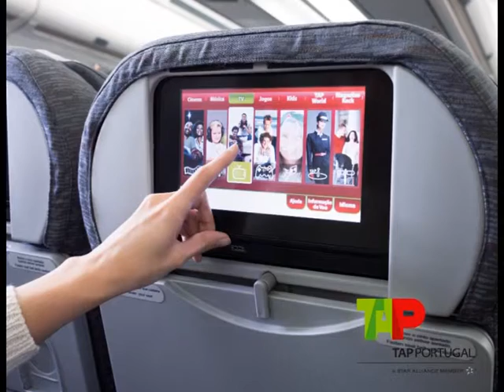TAP Portugal – Brasilien Video 01